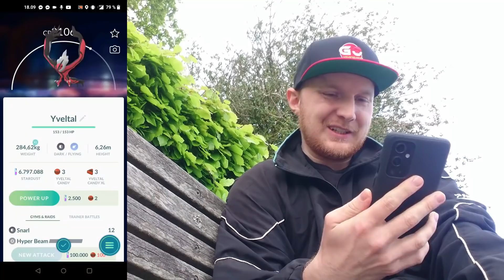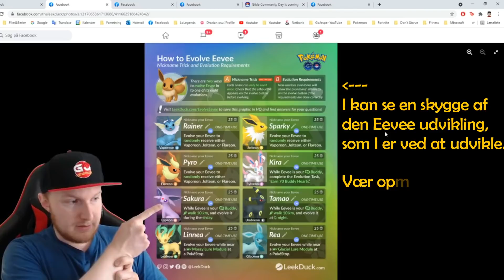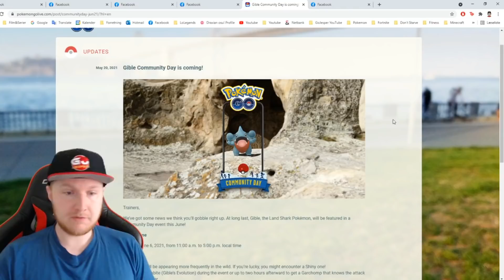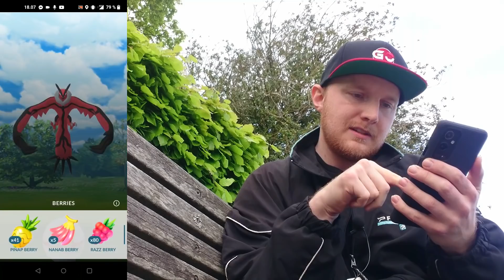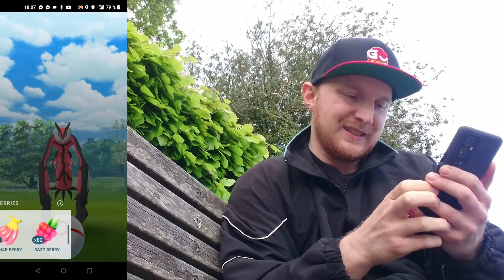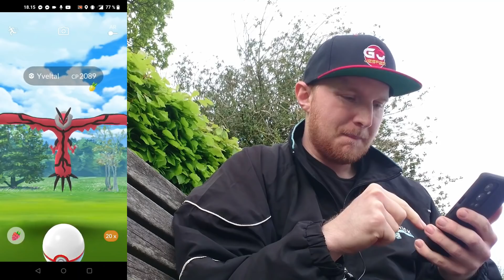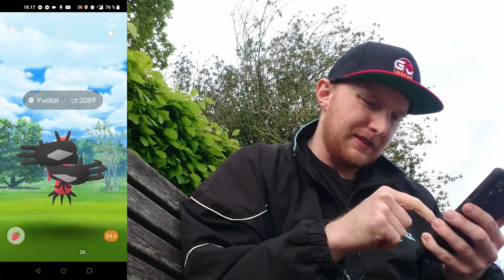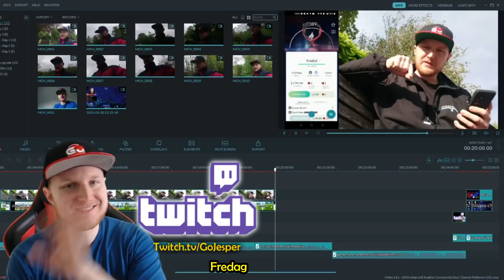Sylveon er Udgivet og Yveltal Raid Aften!! (Dansk Pokémon GO)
Sylveon er udgivet her i anden halvdel af Luminous Legends Y!!
Gennemgår eventet og slutter af med lidt Yveltal Raid Aften!!

Kilder:
Leek Duck på Facebook

Musiktitler i denne video:
"Would You Kindly", "Guilty Spark", "Skyward", "Backtracking" og "Ambient Gold".